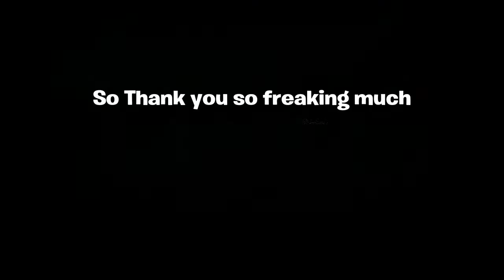MY GREATEST YEAR ON YOUTUBE YET! (Best Moments)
PLEASE SHARE THE CHANNEL AND THIS VIDEO!